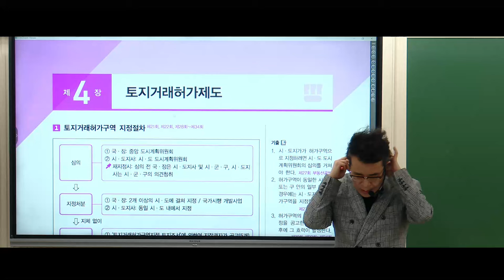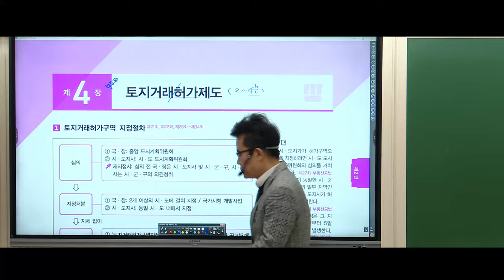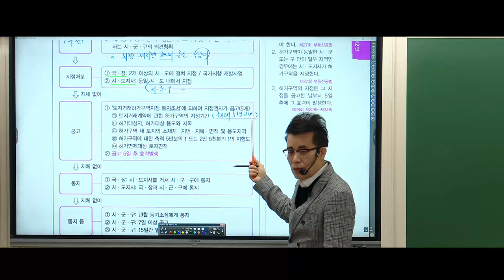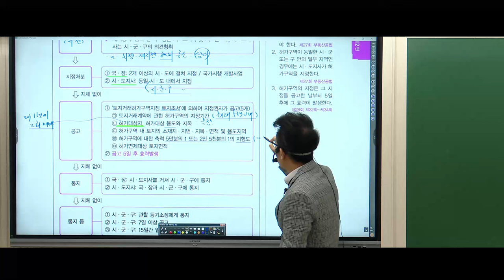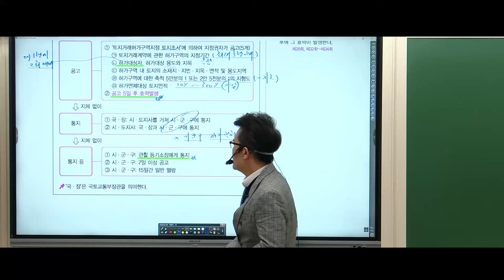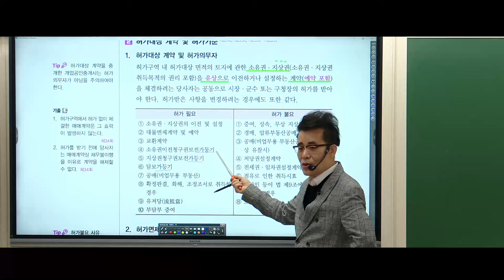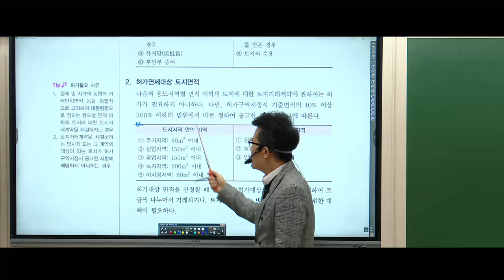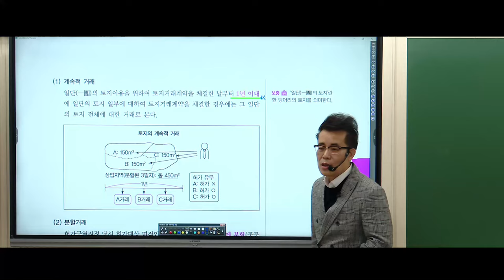[공인중개사법] 출제자의 함정을 피하는 꼼꼼한 설명 💛중개사법1타!! 메가랜드 황정선교수님- 핵심요약7.[토지거래허가제]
❤️중개사법 1티어! 황정선교수님의 현장강의-매주 토요일 오전10시~2시30
❤️합격자들이 극찬하는 꼼꼼하고 정선된 강의!
     3~4월 핵심요약강의 교재는 황정선교수닝믜 [2024 핵심요약집]입니다.

     3~4월 핵심요약강의 교재는 황정선교수닝믜 [2024 핵심요약집]입니다.